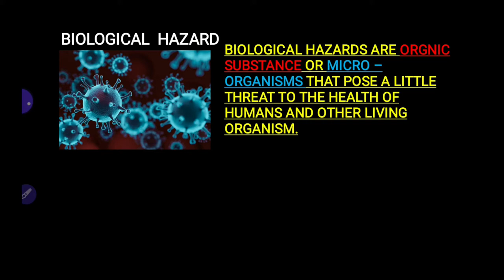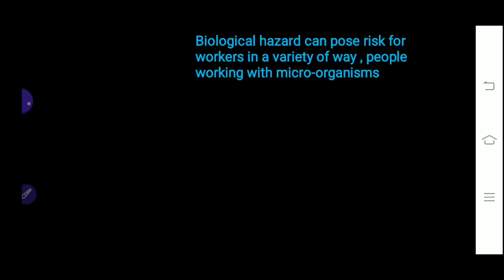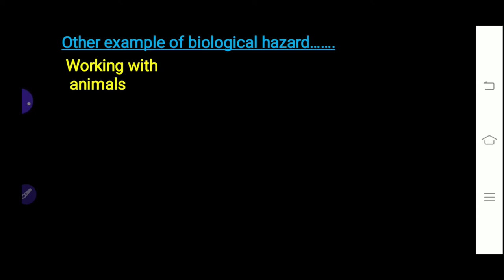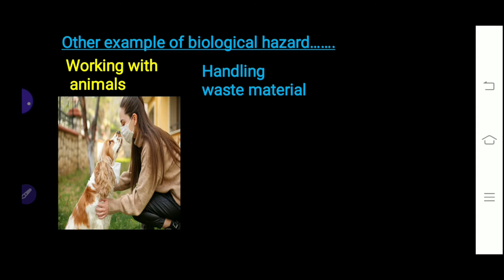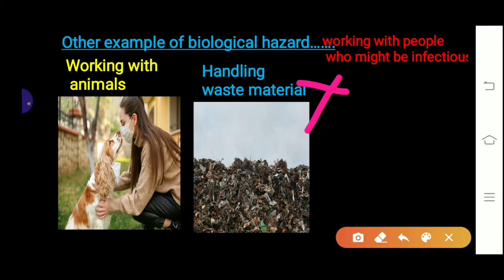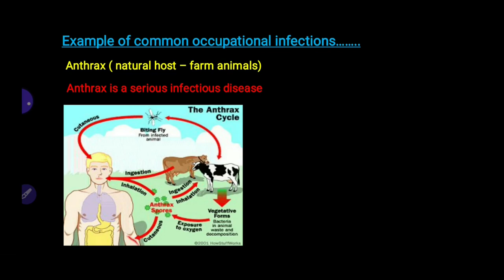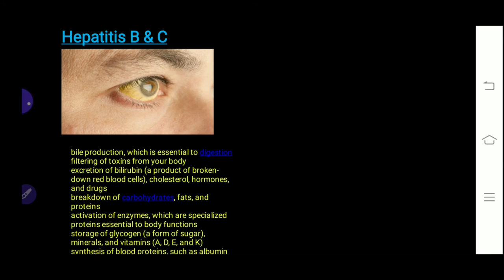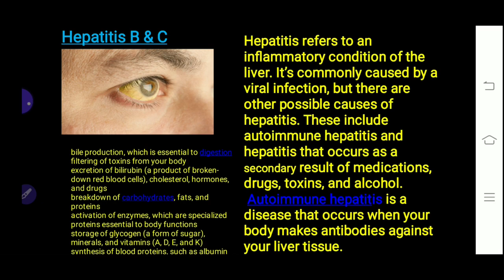BIOLOGICAL HAZARD / What is Biological Hazard at workplace / biological Hazard in Hindi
Hi friends, in this video i am going to talk about biological hazard at workplace and its symptoms...
A biological hazard, or biohazard, is a biological substance that poses a threat to the health of living organisms, primarily humans. This could include a sample of a microorganism, virus or toxin that can adversely affect human health. A biohazard could also be a substance harmful to other animals

Sources of biological hazards may include bacteria, viruses, insects, plants, birds, animals, and humans. These sources can cause a variety of health effects ranging from skin irritation and allergies to infections (e.g., tuberculosis, AIDS), cancer and so on. as listed...
Anthrax
Antibiotic/Antimicrobial Resistance in Bacteria and Organisms
Avian Influenza
Bed Bugs in the Workplace
Clostridium Difficile
Common Cold
Flood Clean-up
HIV/AIDS (11)
Hantavirus
Hepatitis A
Hepatitis B
Hepatitis C
Histoplasmosis
Indoor Air Quality - Moulds and Fungi
Influenza
Legionnaires' Disease
Lyme Disease
Methicillin-Resistant Staphylococcus Aureus
Needlestick and Sharps Injuries
Pandemic Influenza (Flu)
Psittacosis
Q Fever
Rabies
Toxoplasmosis
Tuberculosis
Working Safely around Stinging Insects
Zika Virus

Below link for safety training